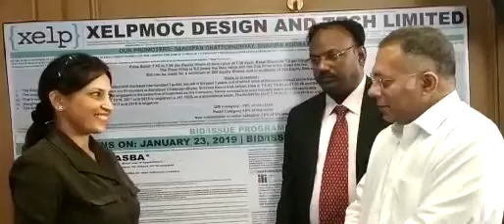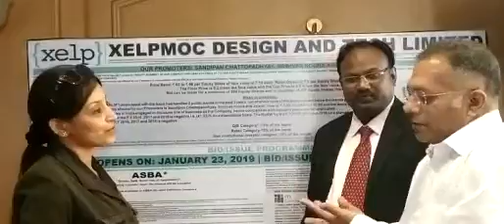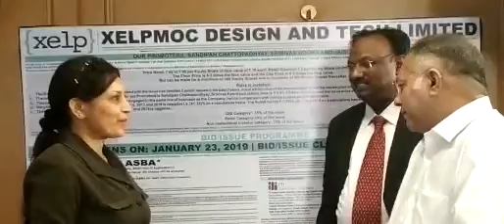Xelpmoc's IPO | Mr Sandipan & Mr Srinivas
Xelpmoc's IPO to open on January 23th, 2019. Public Offering of Equity Shares Aggregating up-to Rs 230,000 thousand.
In conversation with Mr Sandipan Chattopadhyay , CEO & MD and Mr Srinivas Koora,  CFO & Founder